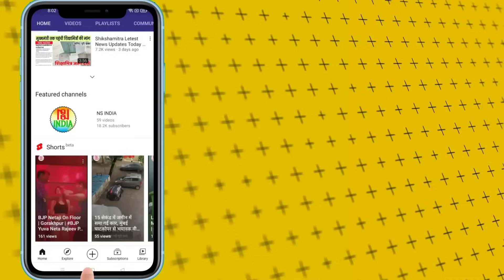सदन में शिक्षा मंत्री के बयान पर शिक्षामित्र की प्रतिक्रिया | Shikshamitra Latest News Today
विधान परिषद में शिक्षा मंत्री संदीप सिंह के बयान पर शिक्षामित्र की प्रतिक्रिया